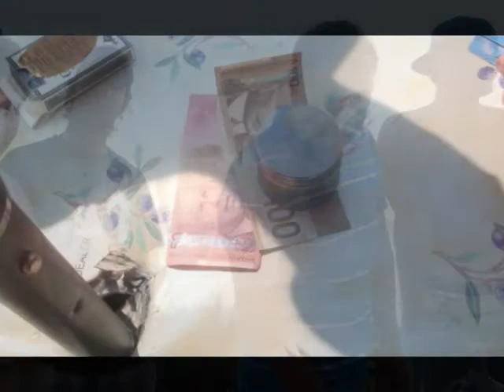Savary Island 2010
August Long Weekend party on Savary Island